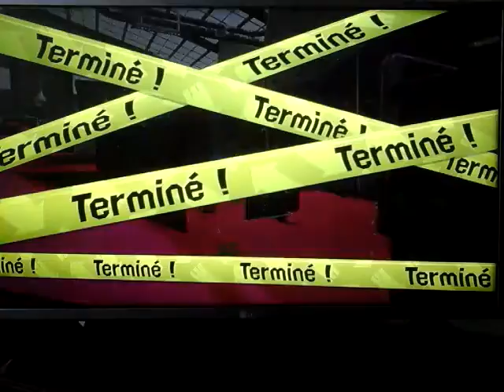ÉCHEC AU ROULEAU | SPLATOON 2 #7 FR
GAMEPLAY SPLATOON 2 EPISODE 7 NINTENDO SWITCH FRANÇAIS FR GUERRES DE TERRITOIRE ET NIVEAU 4